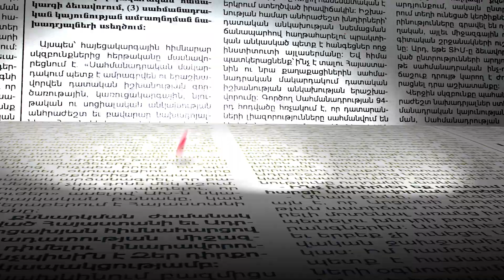Օրը մոտենում է. ինչ սպասել բանագնացների հանդիպումից